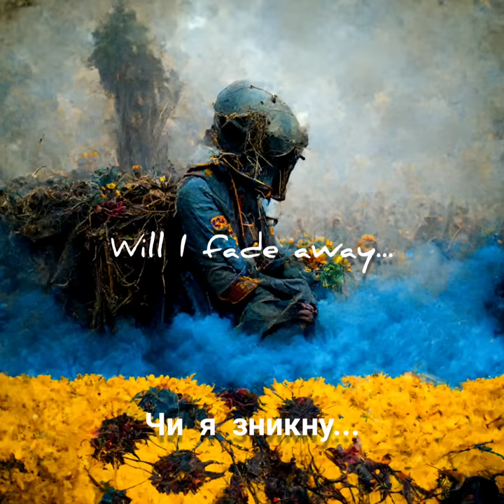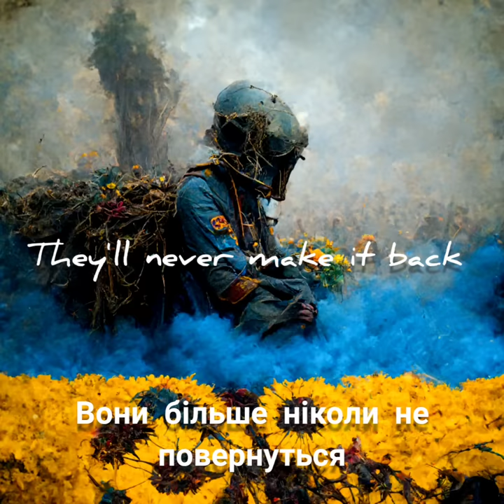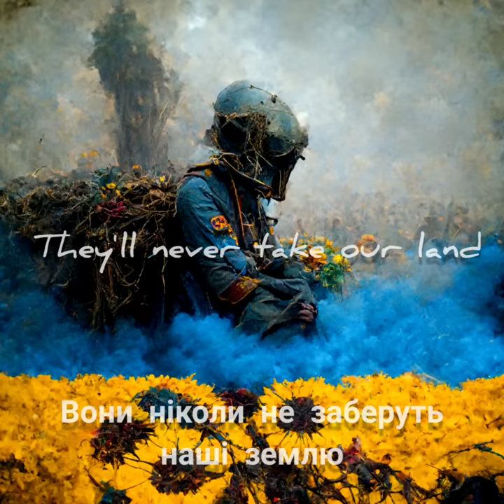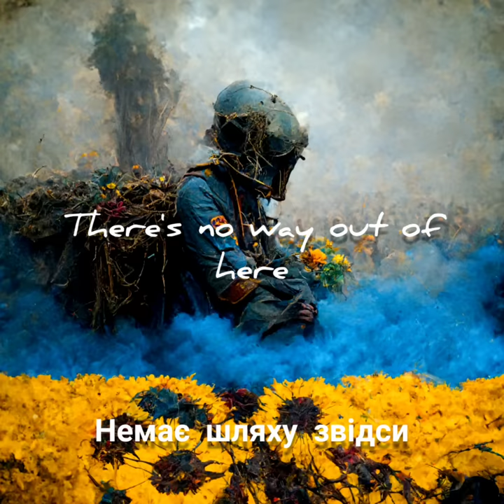Nerijus Glezekas - Seeds Will Grow (LYRICS)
Author _ Nerijus Glezekas
Song _ Seeds Will Grow

We run to take cover
While rockets filled the sky
We hide beneath the rubble
And pray to stay alive

Tremendous fear and anger
Destruction everywhere
Lost lives around me
Somehow I’m still breathing here
Will I fade away…

They’ll never take our land
Under their control
They’ll never make it back,
Alive anymore

The seeds will grow

This hell will make them burn
To the ground
There’s no way out of here
Their time is out

Out of them

We ain’t defeated, we ain’t dead yet
It’s the beginning
We’ll fight until the end

They better hide in silence
The hunt is on the way
There’ll be no mercy
The price they’ll have to pay

Under their control
Alive anymore

Out of them

And once it’s over and it’s done
I will run through the fields
Soaking in tears

With the heart broken memories of fear
with my arms wide open
I’ll start to live once again

Under their control
Alive anymore

Out of them